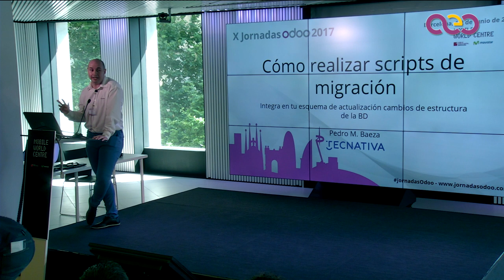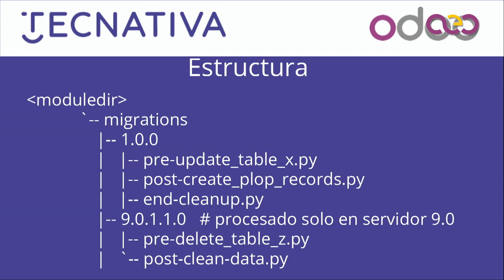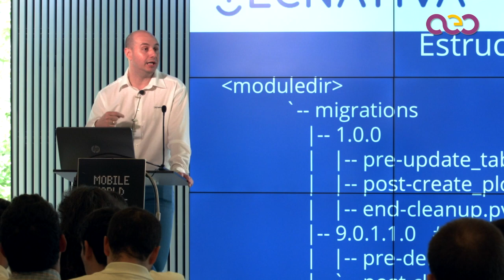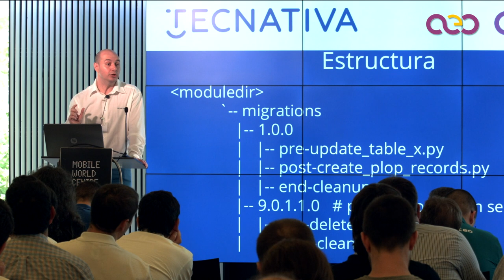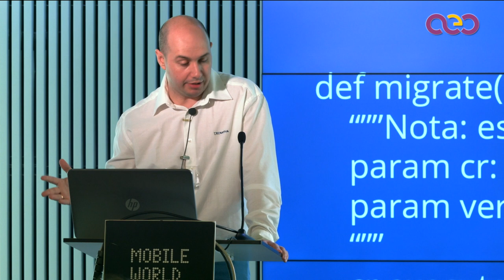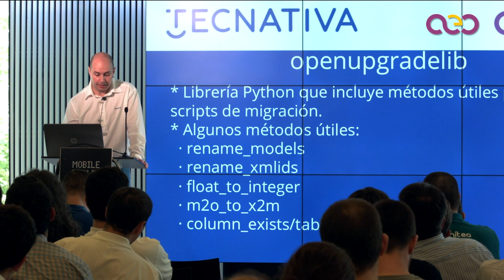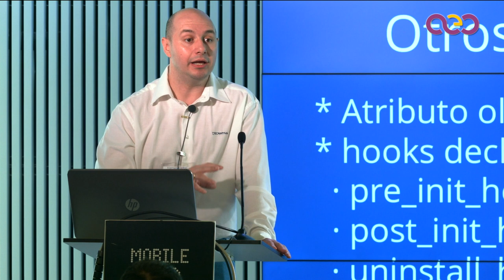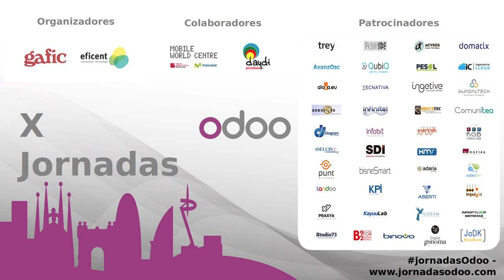¿Cómo realizar scripts de migración ODOO?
Charla para integradores.
Odoo cuenta con un mecanismo de migración de datos incorporado dentro de su ORM. Con esta charla, se aprenderá su funcionamiento, así como los casos en los que puede ser necesario su uso, tanto para migraciones entre versiones de Odoo, como para cambios en un módulo desplegado en una instancia en producción.